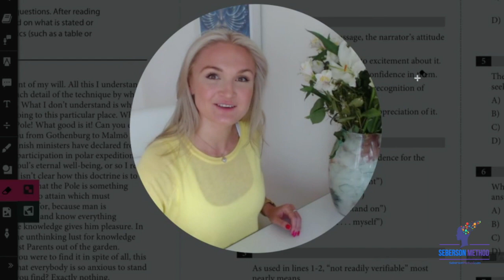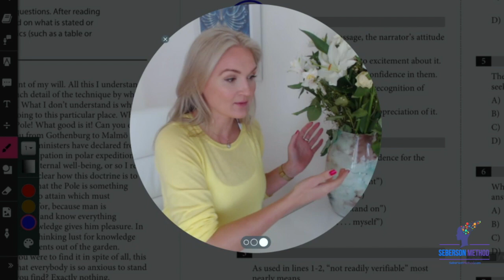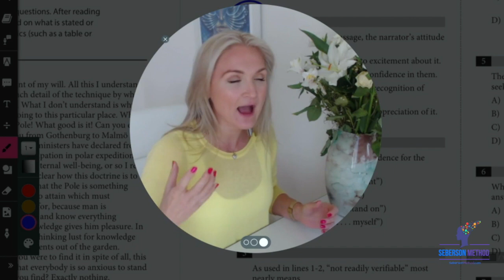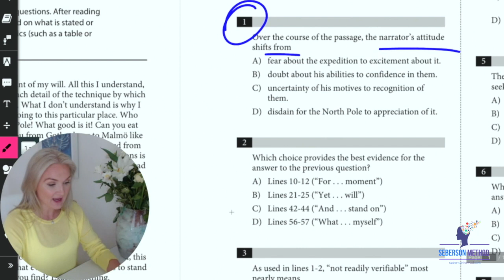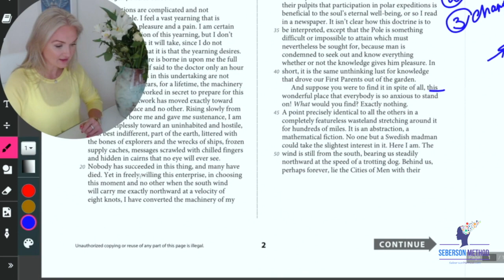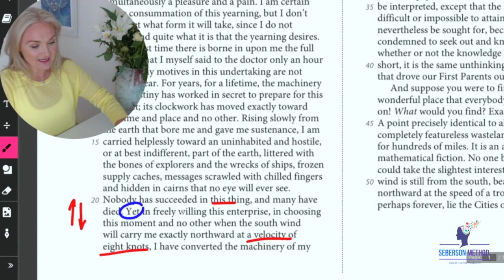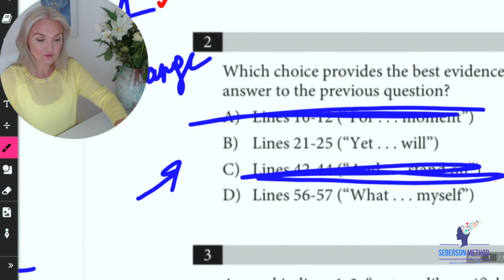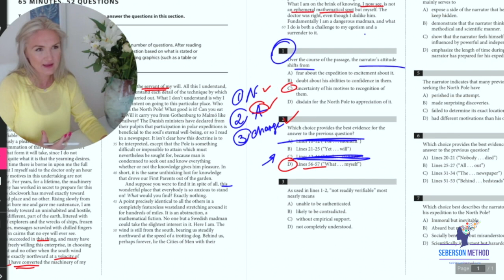SAT Reading Tips: Evidence Based Questions ✳️.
In this video, you will learn about evidence-based questions on the reading section of the SAT test. SAT reading section has a unique obsession with contextual evidence and learning how to deal with such problems can have a tremendous impact on your SAT score.

📘To buy my speed reading book